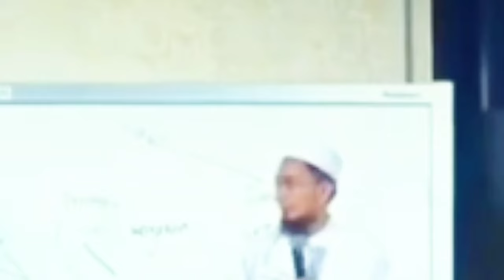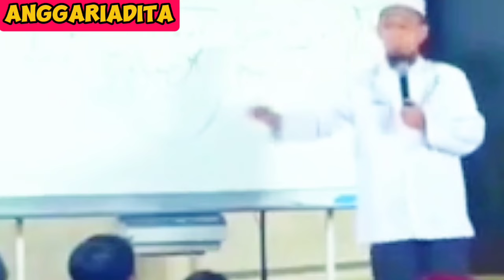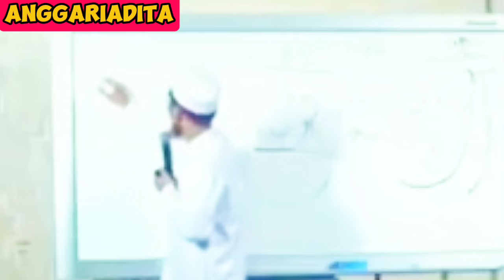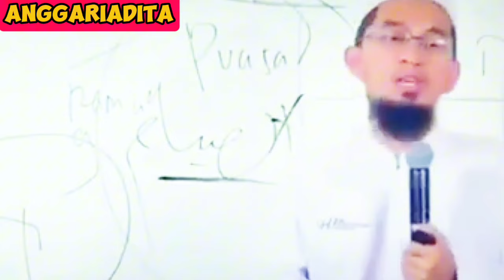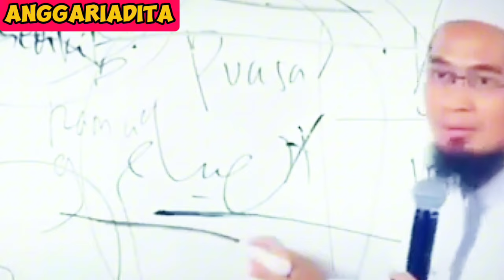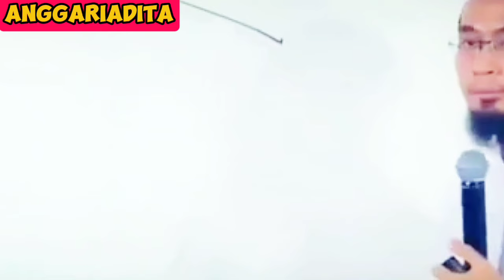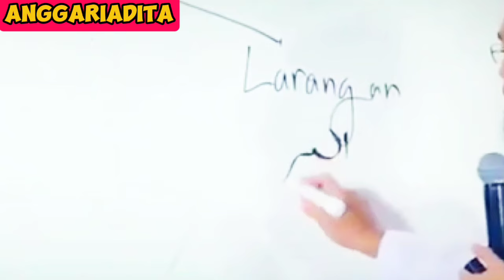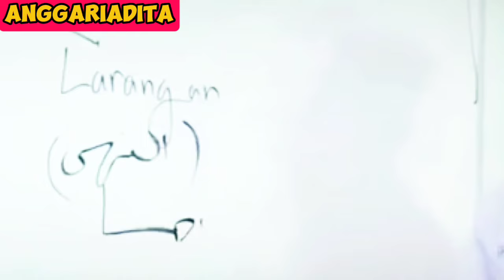HOW TO COLLECT TAQWA TICKETS TO ACHIEVE GOD'S HEAVEN@infodanmanfaat(SUBTITTLE)-USTADZ ADI HIDAYAT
HOW TO COLLECT TAQWA TICKETS TO ACHIEVE GOD'S HEAVEN‎@infodanmanfaat (SUBTITTLE)-USTADZ ADI HIDAYAT#islam#istigfar#lecture#learning#motivation#heaven#pious#taqwa#allah#alquran#verse#viralvideo#trending#fyp

Assalamualaikum Warahmatullah Wabarakatuh friends, I hope that those who watch this video until the end, those who subscribe, like, comment, and those who share this video, Allah will grant you health, ease of sustenance, and blessings Aamiin

In this video, HOW TO COLLECT TAQWA TICKETS TO ACHIEVE ALLAH'S HEAVEN‎@infodanmanfaat (SUBTITTLE)-USTADZ ADI HIDAYAT which discusses how to be better moesl that can collect pious ticket to achieve ALLAH'S heaven by doing the best practices according to the guidance of the Koran as conveyed by Ustadz Adi Hidayat

We hope that the video of HOW TO COLLECT TAQWA TICKETS TO ACHIEVE ALLAH'S HEAVEN‎@infodanmanfaat (SUBTITTLE)-USTADZ ADI HIDAYAT  can be of benefit and become a wasilah so that we can learn more how to be a better moeslem that can collect tikcket tto achieve ALLAH'S Heaven also we can increase our faith and devotion to Allah SWT.

Barakallahu fiikuum, Wassalamualaikum Warahmatullah Wabarakatuh